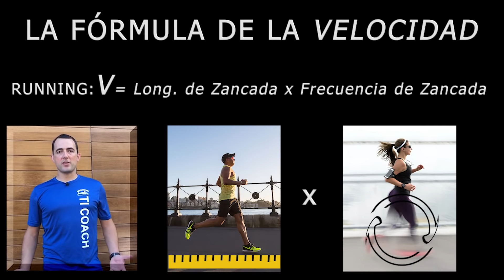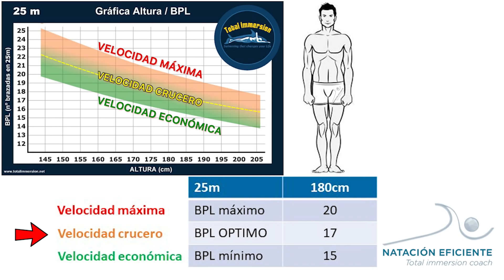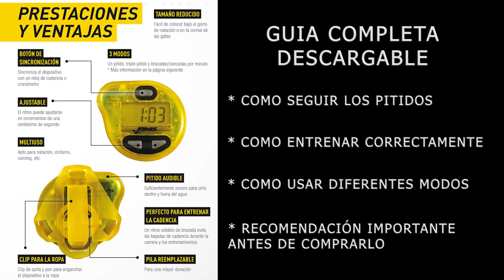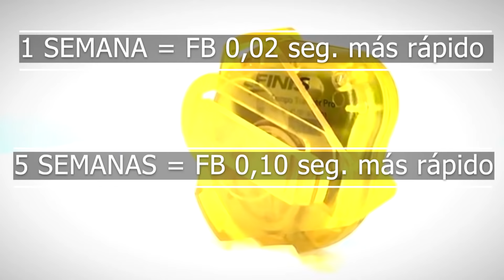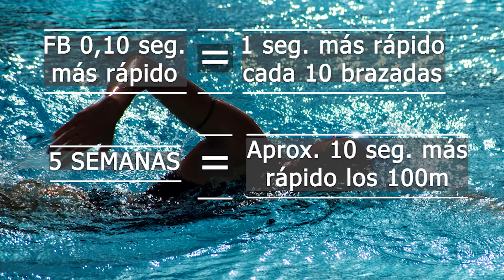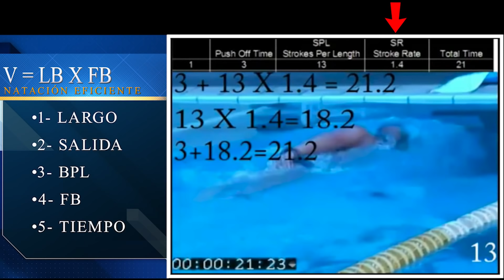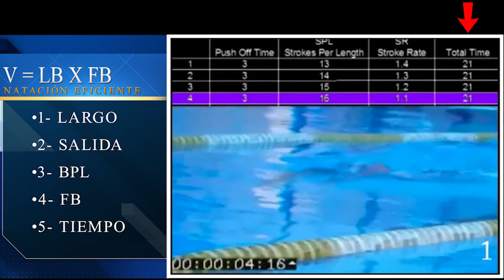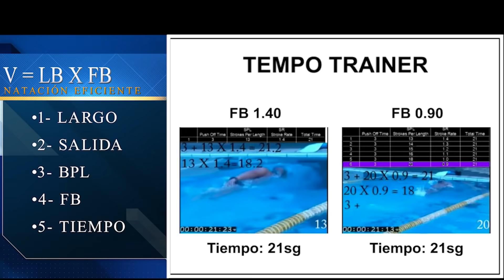CÓMO NADAR CROL MÁS RÁPIDO | Total immersion swimming TEMPO TRAINER PRO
✅ Si estás ESTANCADO con tu velocidad en la natación. NECESITAS ver este tutorial con las ÚNICAS 3 formas de aumentar la VELOCIDAD.
Guía completa de como nadar más rápido con menos esfuerzo de manera inteligente. En 1ª parte enseñe como encontrar el número óptimo de brazadas por largo para VELOCISTAS y FONDISTAS.

✳️ En este video te enseño como encontrar tu ritmo óptimo y como combinarlo con el número de brazadas. correcto. Además de enseñar como se trabaja la velocidad con el 【️ Método Total immersion swimming 】

🎁 También he preparado una sorpresa  para los que vean el video hasta el final.
Este video también contiene un regalo un PDF descargable que contiene los trucos para la utilización del Tempo Trainer Pro de Finis para aumentar la velocidad en el estilo crol de manera sólida e inteligente.
Aquí tienes el enlace:
🔵 Casi siempre gastamos dinero con materiales que no nos ayuda a nadar mejor. En raras ocasiones utilizo material auxiliar, pero si hay que invertir en algo que sea un metrónomo.
💲 COMPRAR Finis Tempo Trainer Amazon
En el siguiente enlace puedes comprar el dispositivo en Amazon
⏱️Marcas de Tiempo⏱️
00:00 Introducción
00:33 La fórmula de la velocidad en la natación
01:28 ¿Por qué a los nadadores les cuesta mejorar la velocidad?
02:24 ¿Qué pasa si haces muchas brazadas para aumentar la velocidad?
03:29 ¿Qué es el TEMPO TRAINER PRO?
04:33 ¿Para qué sirve el TEMPO TRAINER PRO?
04:44 ¿Cómo saber cuál es tu ritmo de nado?
05:22 ¿Cómo variar el ritmo de nado para nadar más rápido?
06:11 ¿Cómo mantener la cadencia y velocidad constantes en la natación?
06:48 Como mejorar la técnica con TEMPO TRAINER PRO FINIS
07:28 LA COMBINACIÓN ÓPTIMA ENTRE LONGITUD Y FRECUENCIA DE BRAZADA
07:54 Ejemplo práctico muy importante
10:30 Solo existen 3 maneras para nadar más rápido.
11:10 Tres minutos y medio más rápido con dos detalles inapreciables
11:55 Recordatorio y recomendaciones
12:00 Despedida
💙 Soy Rafa Soriano, entrenador certificado nivel 3 del método Total immersion, director de Natación Eficiente con más de 13 años de experiencia.
“𝐘𝐎 𝐍𝐎 𝐃𝐄𝐒𝐂𝐀𝐍𝐒𝐀𝐑É 𝐇𝐀𝐒𝐓𝐀 𝐐𝐔𝐄 𝐓Ú 𝐒𝐄𝐀𝐒 𝐔𝐍 𝐍𝐀𝐃𝐀𝐃𝐎𝐑 𝐄𝐅𝐈𝐂𝐈𝐄𝐍𝐓𝐄"
Grupo de WhatsApp para interesados en LOS CURSOS INTENSIVOS DE 2 DÍAS y INFORMACIÓN RELEVANTE SOBRE LA TÉCNICA: